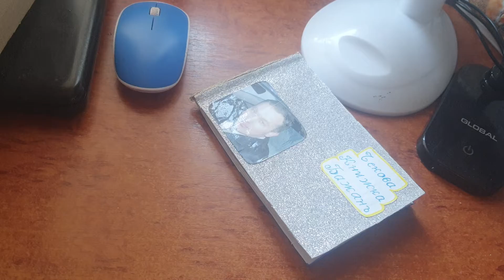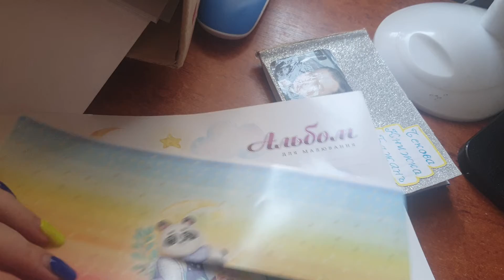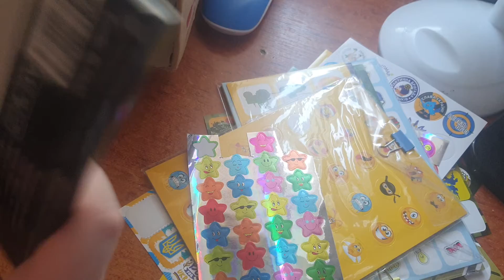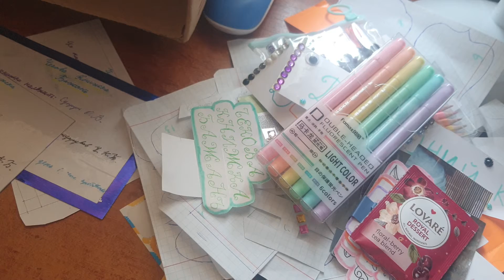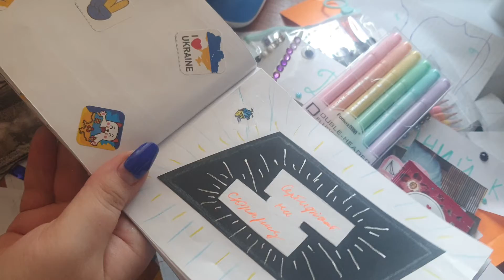КАК И ЧЕМ Я СОЗДАЛА ОДИН ИЗ ПОДАРКОВ ПАПЕ_2 часть(2022)